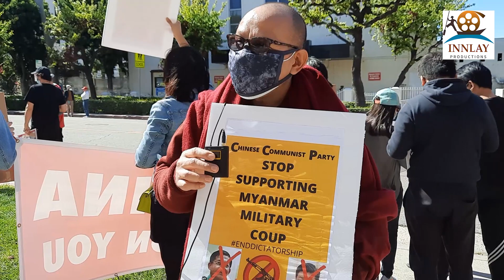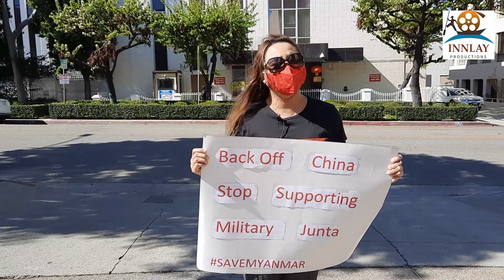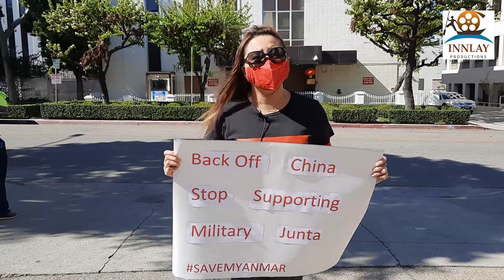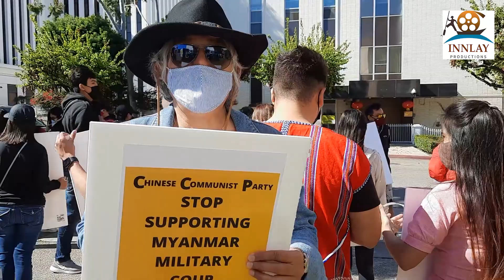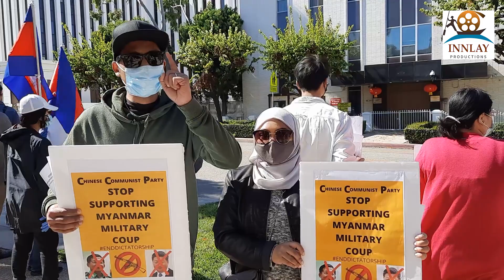Los Angeles Protest for Myanmar Day 6